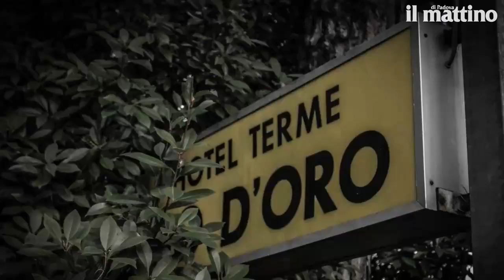Hotel Rio d'Oro, all'asta l'albergo abbandonato di Montegrotto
Aggiudicato dall'asta giudiziaria a un anonimo acquirente l'Hotel Rio d'Oro, tra gli alberghi di Montegrotto finiti vittime della crisi del termalismo. Ecco il suo stato di degrado e abbandono nelle immagini della pagina facebook I luoghi dell'abbandono